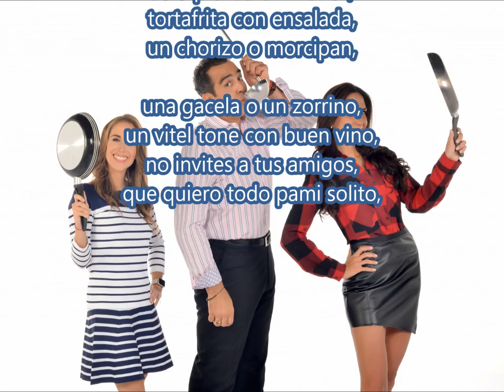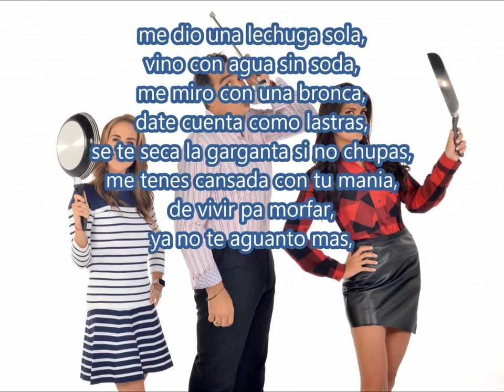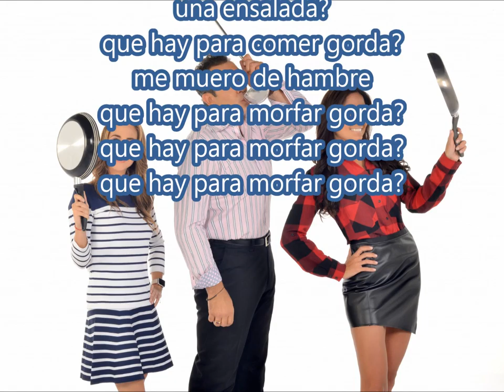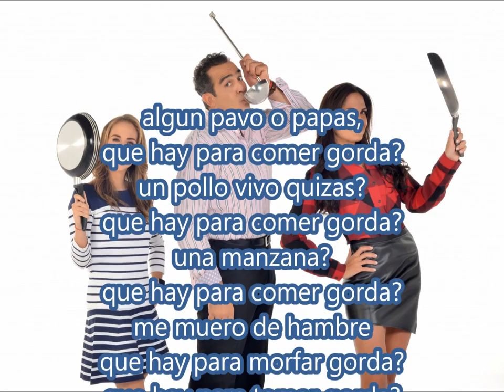12 que hay para comer gorda